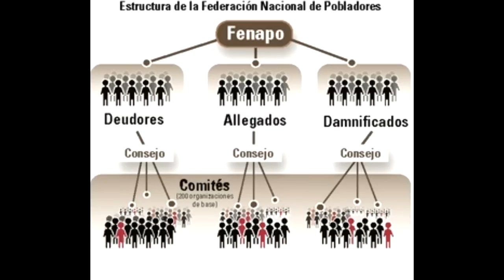FENAPO en Acción: Marzo 2014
La FEDERACIÓN NACIONAL DE POBLADORES (FENAPO) mantiene este 2014 en alto las banderas de lucha, y el 19 de marzo estuvo una vez más en las calles. Movilizados al MINVU, Ministerio de Bienes Nacionales y de Desarrollo Social. Por el control popular de los territorios y la autogestión social del hábitat popular, hasta la autonomía total!

Para MPL-Tv, El Comando de Comunicación Contrapsicológica. Húsares de la Vida: Carlos Andrade e Ignacio Muñoz.